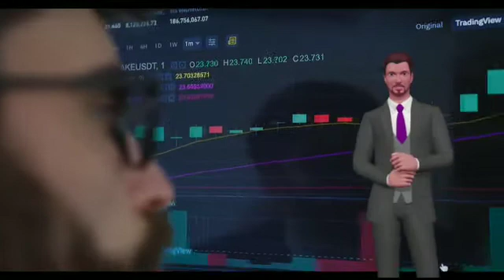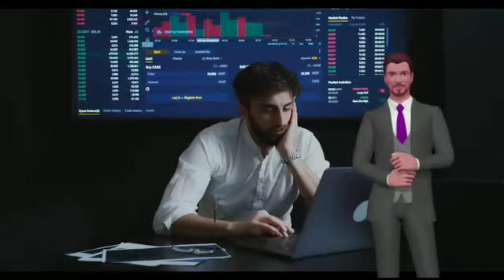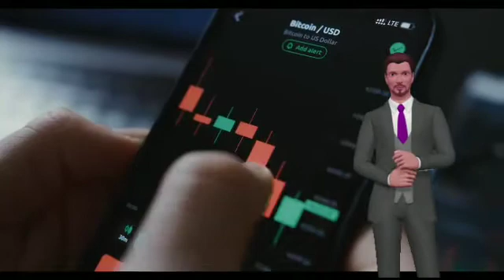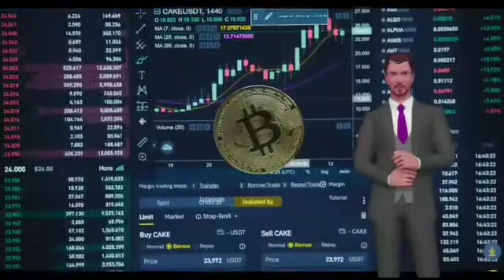Aave coin the Ethereum coin killer | Best crypto coin 2021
Best crypto
best cryptocurrency